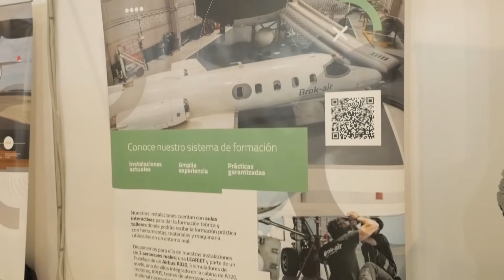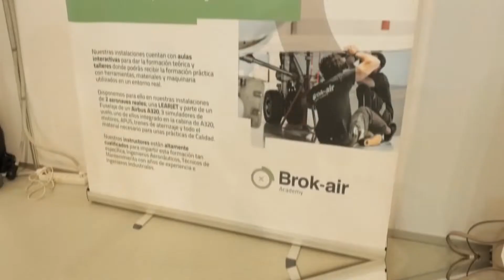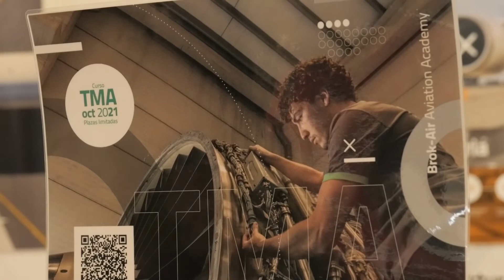Brok-air Aviation Academy en Empleo Land 2021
En este vídeo te invitamos a conocer el stand de Brok-air Aviation Academy en la feria Empleo Land 2021 de Santa Cruz de Tenerife.